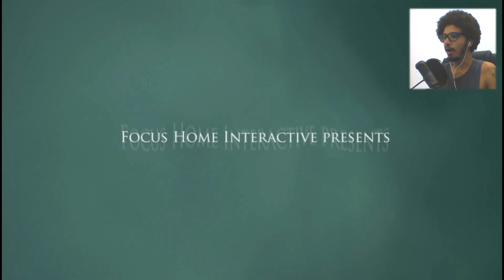ESSE JOGO É MAIS DOIDO QUE BIRD BOX - CALL OF CTHULHU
Uma Gamepain horripilante e caótica de um jogo malucão que ganhei. Dizem que o cão desse jogo é o mesmo de Bird Box.